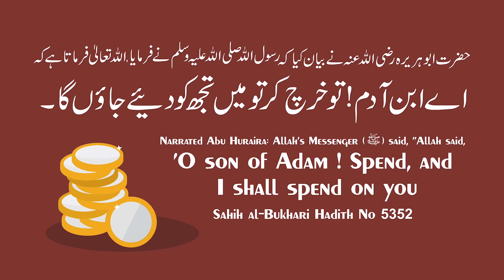Assam Ke Logon Ne NRC Ko Demand Kiya Tha Aur Sabse Pehle CAA Ko Assam State Ne Hi Oppose Kiya By AFS